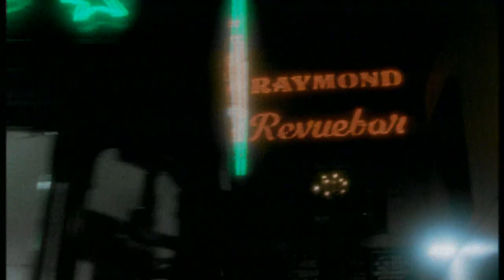Tom McRae - End of the World News (Dose Me Up) (Official video 2000)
Official video for  End of the World News (Dose Me Up). Single taken from Tom McRae's debut album that was released in 2000. Remastered and reissued for 20th anniversary on 4th September 2020.

Lyrics:

You wake up to the sound of alarms and you're
Driving your fabulous car
Listening to the music that reminds you
You used to be young you used to be young

And now you're searching, for a sign with your name
To define you the king of the game
What will you do when there's nothing left
For you to earn and for you to learn?

So dose me up once is not enough
I can still see the ground
And from this high rise view looking down on you
I'm not the one wasting my time

And every culture has it's own magazine
And information takes the place of your dreams
Finding ways to fill up the silence
But it's all that you need turn on your tv

And dose me up once is not enough

This is the end of the world news

I'm not the one wasting my time...etc